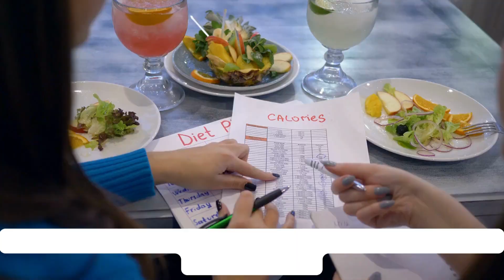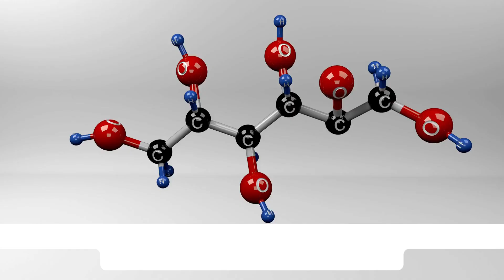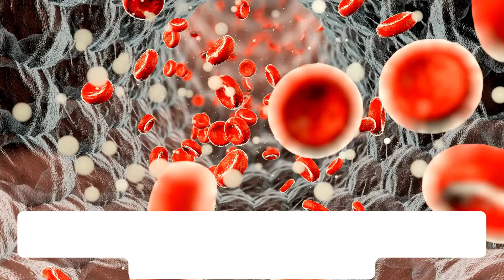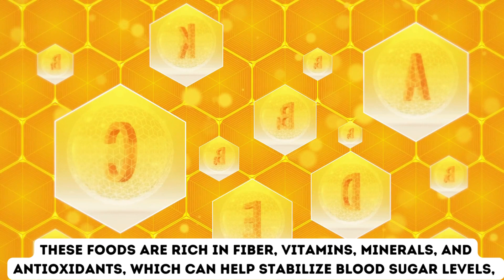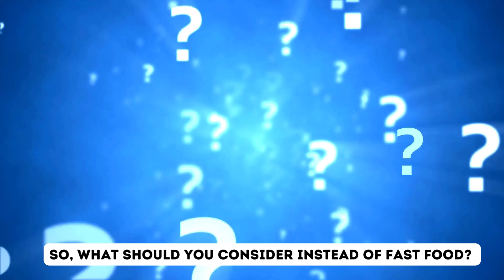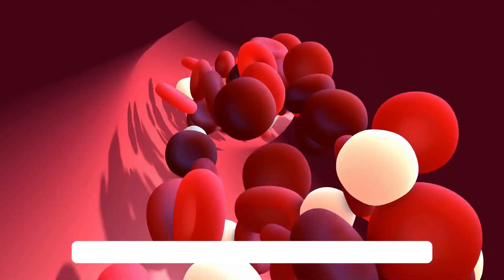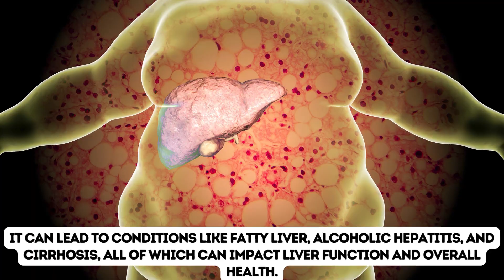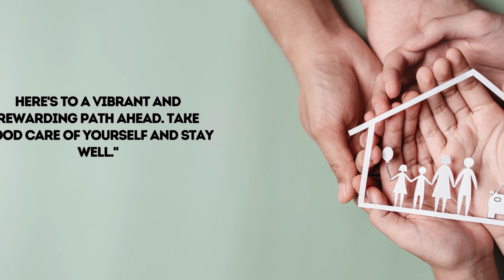Stop Eating These 5 Foods if You're 50+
Introduction:
Reaching the age of 50 is a significant milestone in one's life. It's a time when you begin to reflect on your health and longevity, and for many, the desire to maintain a youthful appearance and vitality is a priority. One way to achieve these goals is through proper nutrition. In this essay, we will explore the foods to avoid after 50 to promote a healthy lifestyle, enhance longevity, and delay the signs of aging.

Sugar and Sugary Treats:
One of the top foods to avoid after 50 is excessive sugar and sugary treats. High sugar intake can lead to obesity, type 2 diabetes, and cardiovascular issues. It can also accelerate the aging process by causing skin damage and collagen breakdown. Reducing sugar in your diet can help you maintain a youthful appearance and better overall health.

Processed and Fast Foods:
Processed and fast foods are often laden with unhealthy trans fats, excessive sodium, and empty calories. These foods can contribute to weight gain, high blood pressure, and various chronic diseases. A diet rich in processed foods may not only affect your physical health but also impact cognitive function and overall longevity.

Saturated and Trans Fats:
Fats are essential for the body, but not all fats are created equal. Saturated and trans fats, found in red meat, butter, and many processed foods, can raise cholesterol levels and increase the risk of heart disease. Opt for healthier fats like those found in avocados, nuts, and olive oil to support your overall health and maintain a youthful appearance.

Excessive Salt:
As you age, your body becomes more sensitive to sodium, and consuming too much salt can lead to high blood pressure and an increased risk of stroke. Reducing your salt intake by avoiding highly salted processed foods and seasoning your meals with herbs and spices can help preserve your health and vitality.

Alcohol:
While moderate alcohol consumption can have some health benefits, excessive alcohol intake can lead to liver damage, cognitive decline, and an increased risk of various cancers. After 50, it's important to be mindful of your alcohol consumption and limit it to promote longevity and overall well-being.

Conclusion:
In your quest for health, longevity, and a youthful appearance after 50, your diet plays a crucial role. Avoiding certain foods like excess sugar, processed and fast foods, saturated and trans fats, excessive salt, and alcohol can help you maintain your health and vitality. Instead, focus on incorporating a balanced diet rich in fruits, vegetables, lean proteins, and healthy fats to support your well-being. Remember that making informed dietary choices is not only about looking younger but also about feeling younger and living a fulfilling, active life well into your golden years. By following these dietary guidelines, you can increase your chances of aging gracefully and enjoying the fruits of your longevity.